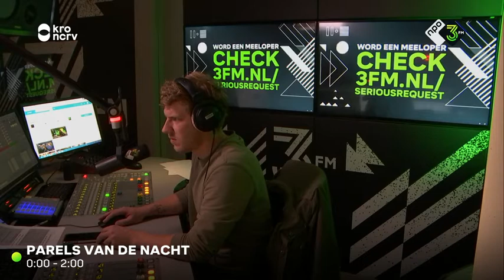Op bezoek op 3FM met Halloween... (13+)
Als je wordt gevraagd om als verhalenverteller op de nationale radio een bezoekje te brengen... Zeg je natuurlijk geen nee. Dus hierbij mijn bijdrage aan de Parels Van De Nacht op NPO 3FM.
Speciaal voor Halloween, een duistere sage uit het Limburgse Venlo.
Een donker verhaal over diefstal en de waarde van geld...

Let op: niet bestemd voor jonge kijkers!